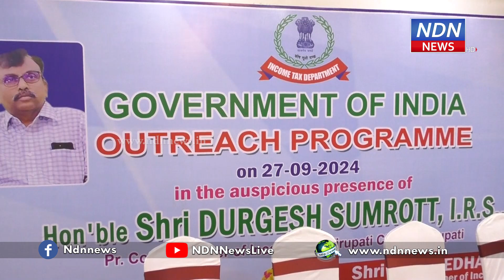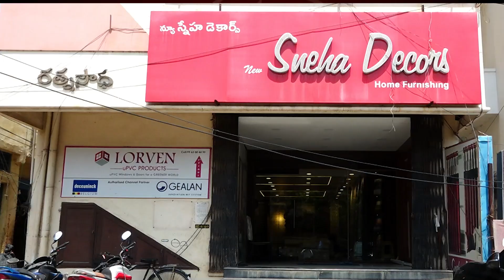ఆదాయపు పన్ను అవగాహన సదస్సు..!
ఆదాయపు పన్ను
అవగాహన సదస్సు..!
నెల్లూరులో ఆదాయపు పన్ను గురించి అవగాహన సదస్సు జరిగింది. సీజన్స్ ఇన్ హోటల్ లో జరిగిన ఈ సదస్సులో ప్రిన్సిపల్ కమిషనర్ అఫ్ ఇన్కమ్ టాక్స్ దుర్గేష్ సామ్రాట్ పాల్గొన్నారు. నెల్లూరు నగరంలోని పలువురు వ్యాపారులు ఆయనను ఘనంగా సత్కరించారు. విడతల వారీగా ముందస్తుగా ఆదాయపు పన్ను కట్టడంపై ఆయన వ్యాపారులకు అవగాహన కల్పించారు.► Download NDN Android App